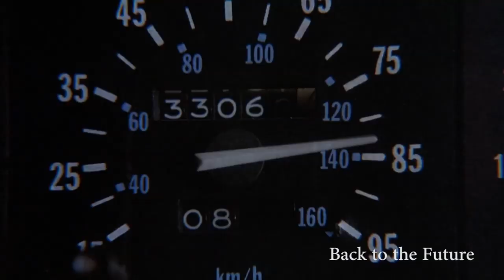Smash Mouth: Everyday Superhero Music Video 2.0 HD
In 2008, using a bunch of VHS tapes transferred to DVD and Womble MPEG Editor, I created a smash-up video, my first editing project ever. Today, it has over 650,000 views, 1,000 comments and 2,400 likes. I am now a professional freelance filmmaker and editor and I wanted to give tribute to that video, which started me along my way. This is a re-release using Blu-rays and editing on Adobe Premiere CS6. I had to substitute some movies that I do not have or are not available on Blu-ray, but other than that, I did my best to keep it as similar as possible. It has been a very interesting journey so far and thank you all for the views!